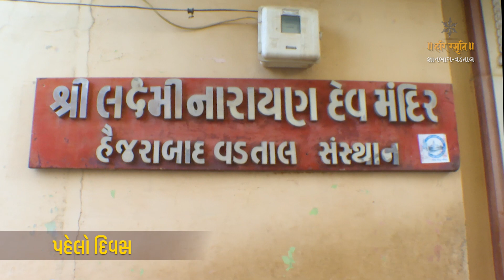એક ઝલક || શ્રીજી મહારાજનો સમૈયો - હૈજરાબાદ || તારીખ : 31-12-2022 to 01-01-2023